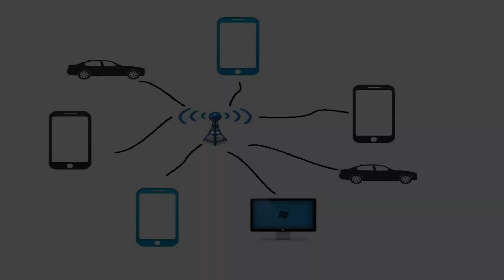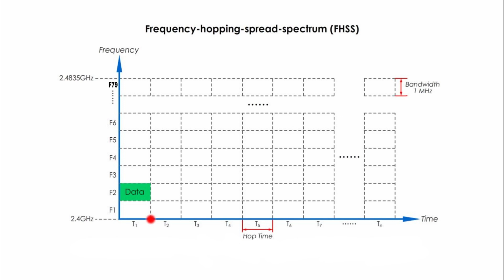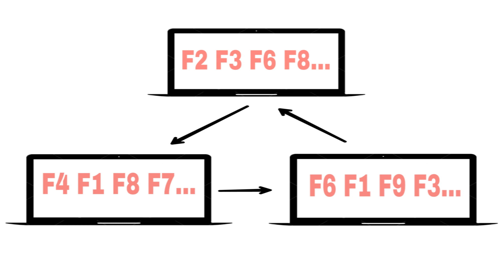How Bluetooth Works!!!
How Bluetooth Works || Bluetooth Explained
Hi Guys , this is my first video on youtube . In this video I will talk about -

1) What is Bluetooth?
2) How it works?
3) FHSS (Frequency Hopping Spread Spectrum) method
4) Why it is a secure wireless communication?